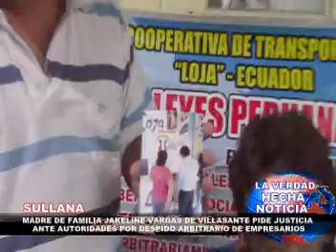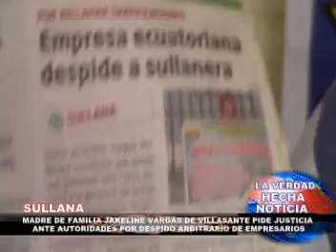MADRE DE FAMILIA JAKELINE VARGAS DE VILLASANTE PIDE JUSTICIA ANTE AUTORIDADES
MADRE DE FAMILIA JAKELINE VARGAS DE VILLASANTE PIDE JUSTICIA ANTE AUTORIDADES YA QUE FUE SACADA ARBITRARIAMENTE DE LA COOPERATIVA DE TRANSPORTES “ LOJA “--ECUADOR QUE VENIA TRABAJANDO EN SULLANA  Y POR EL DESPIDO ARBITRARIO DE LA SR(A) YAKELINE SERRÓ EN SU LLANA, SERRÓ  POR QUE FUE DENUNCIADA POR ESTOS ABUSOS DE AUTORIDAD, ESTA EMPRESA ECUATORIANA NO ESTARÍA RESPETANDO LOS DERECHOS DE LOS TRABAJADORES PERUANOS QUE TRABAJAN EN ESTA COOPERATIVA DE TRANSPORTES
" LOJA "